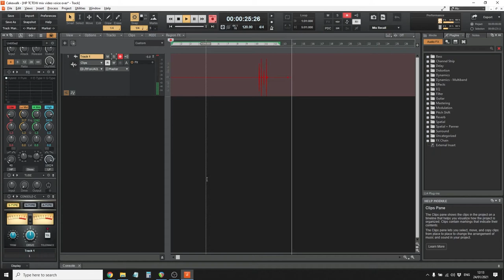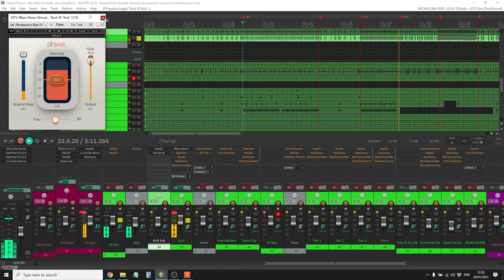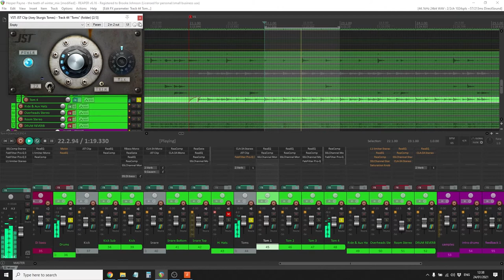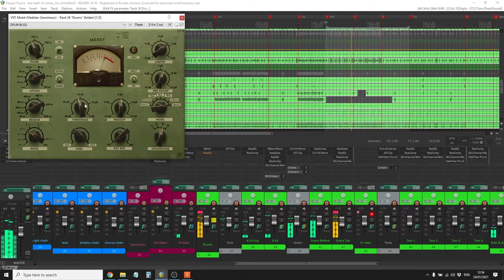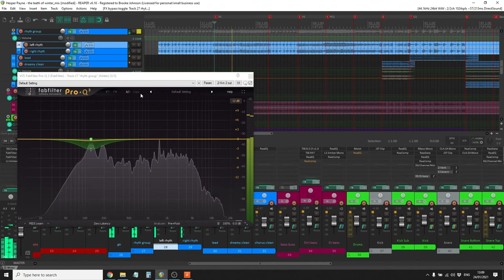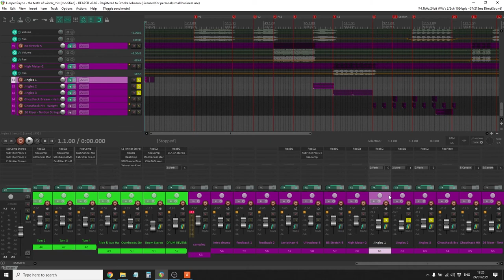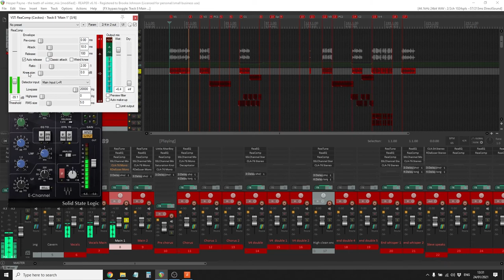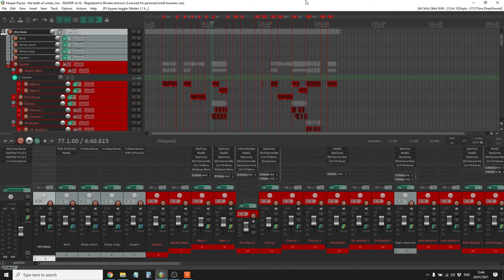How to Mix and Master Doom Death Metal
How do you mix epic doom death metal? In this video, Brooke shows you in detail how he mixed and mastered "The Cruel Teeth of Winter" by doom death band Hesper Payne.